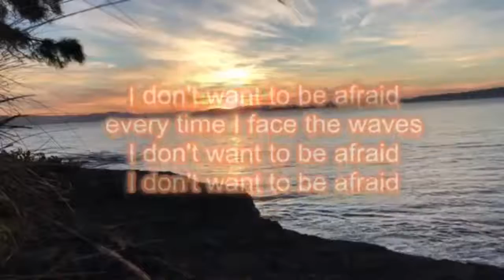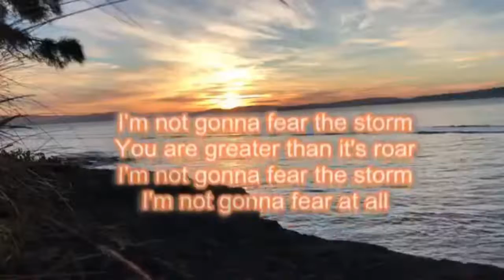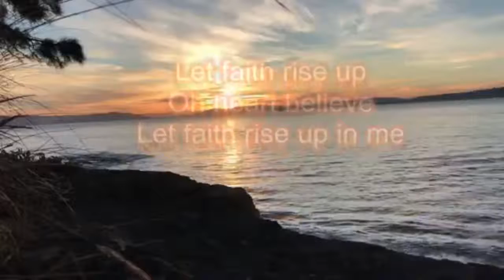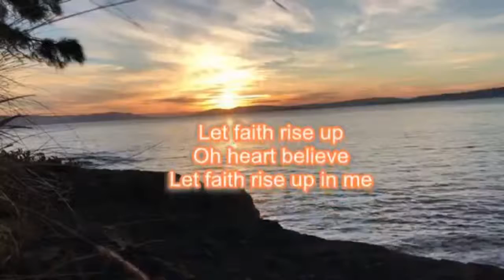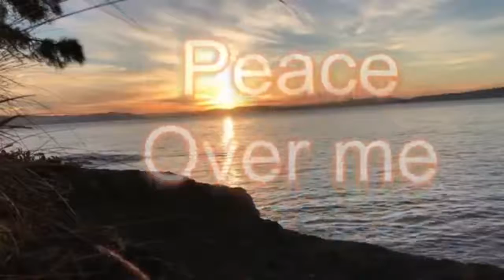ONLINE DEVOTION (June 5, 2020) "ETERNAL UNSEEN THINGS"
As per the Intellectual Property Code, public performance of our worship services are permitted as a charitable & religious institution.)